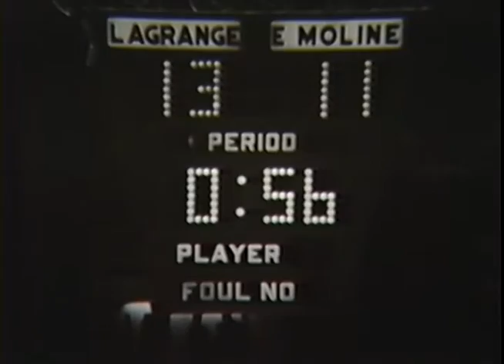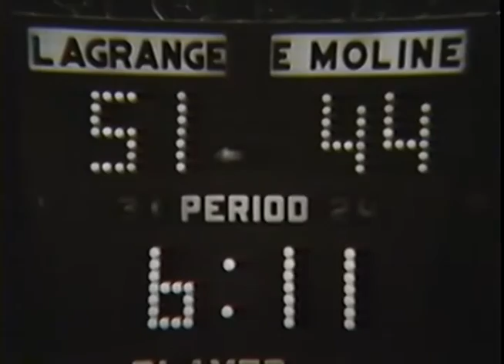1970 IHSA Boys Basketball Championship Game: LaGrange (Lyons) vs. East Moline (United)